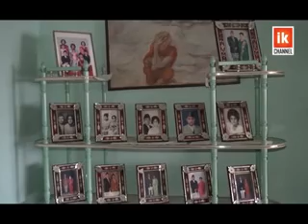१८ वर्ष बित्दा पनि खुलेन रहस्य